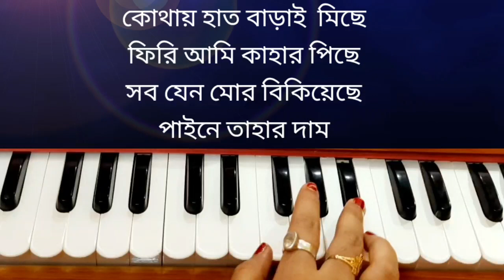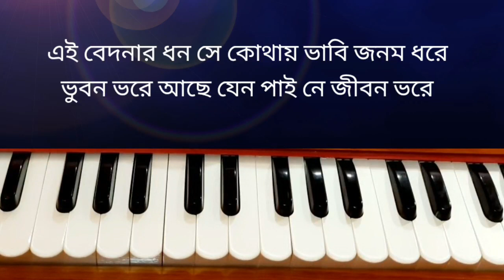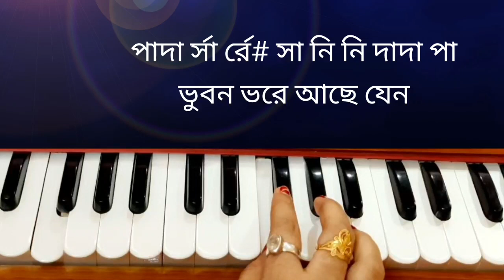Jodi jantem amar kiser betha (যদি জানতেম আমার কিসের ব্যাথা)//হারমোনিয়াম টিউটোরিয়াল//